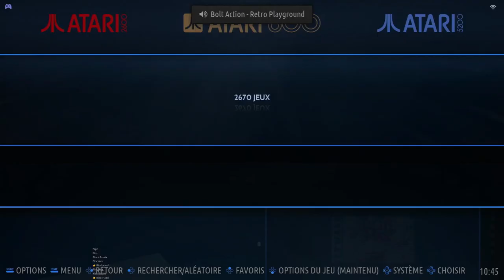Blue Max Amit Zohar/Gravity On Atari 8-Bit Emulated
Blue Max
Amit Zohar/Gravity On
Atari 8-Bit | Emulated